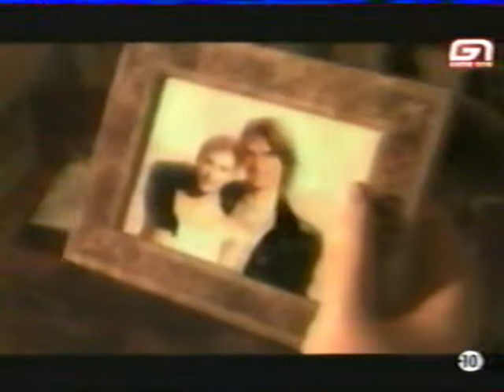Level One 62 (Humour)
Montage personnel humoristique en VHS des émissions Level One de la chaine de jeux vidéo Game One.
Avec Julien Tellouck, Johann Lefèbvre et Yannick Zicot.